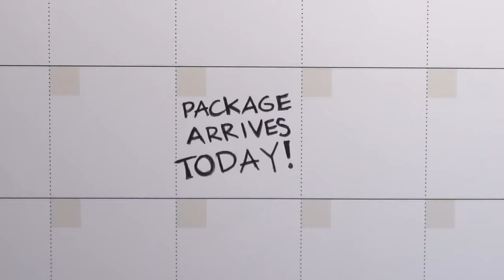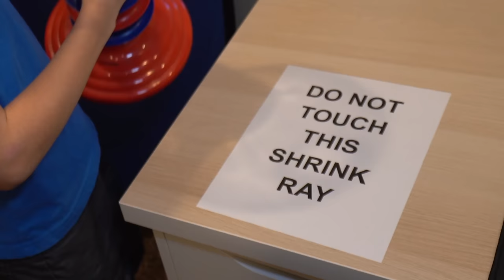Jack Shrinks to Race His Giant Hot Wheels Track with Triple Loop Kit! Kids Fun TV!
Jack Shrinks to Race His Giant Hot Wheels Track with Triple Loop Kit! Kids Fun TV! Thanks to Mattel for paying us to make this funny video! Jack Skye of the Fun Squad at Kids Fun TV, and Kade and Jazzy Skye, built an epic race track using the cool Track Builder sets to race their Hot Wheels cars. Jack had so much fun racing his Hot Wheels, that Jack decides to shrink himself so he can ride on the epic track he built using the fun Track Builder sets. Have you ever wanted to shrink yourself and ride or race in a Hot Wheels car on a Track you built yourself? You can build your own epic track now at HotWheels.com